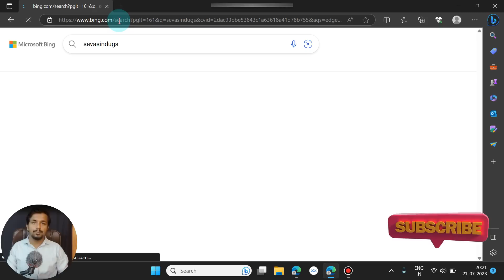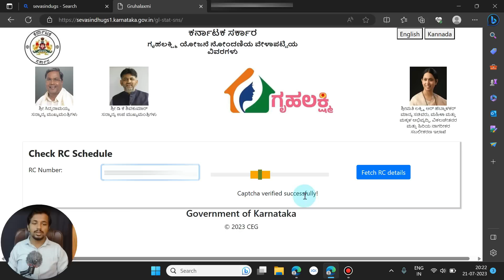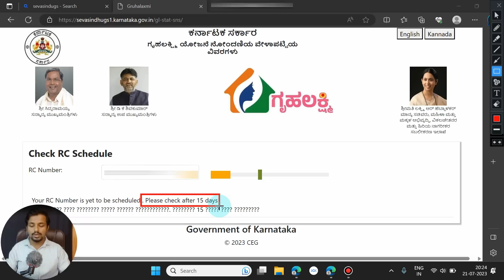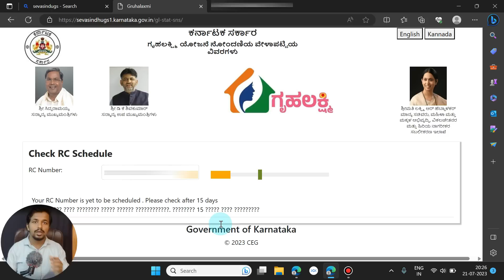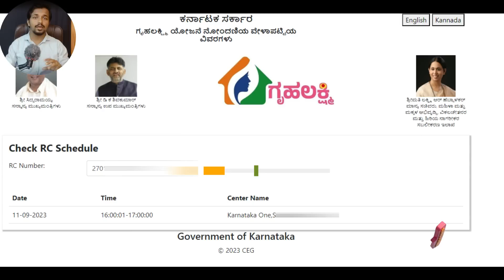ಗೃಹಲಕ್ಷ್ಮೀ ಲಿಂಕ್ ನಲ್ಲಿ ಯಾಕೆ ಹೀಗೆ ಬರ್ತಾ ಇದೆ ? | Gruhalakshmi Yojana Apply Direct Link New Update